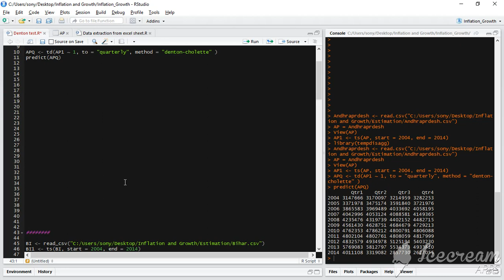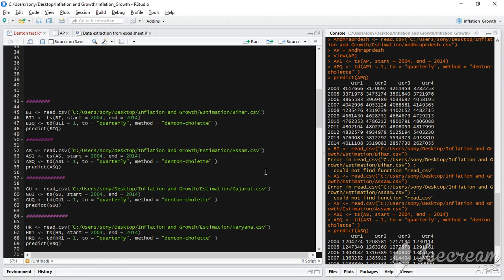Converting yearly data in to quarterly data(Denton-Cholette test) by using R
In this video I will show you how to convert yearly time-series  data into quarterly data  data by using Denton-Cholette method in R.